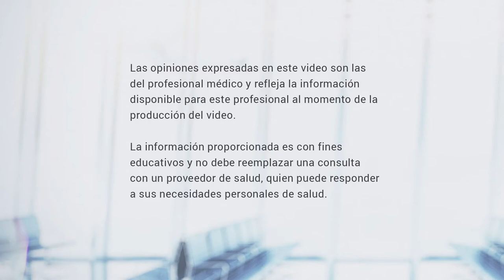(5) Las vacunas contra el COVID están disponibles para todas las personas mayores de 12 años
El Dr. Marcelo Venegas comparte que él y toda su familia ya se han vacunado contra el COVID-19 y enfatiza la importancia de que los jóvenes y todos aquellos mayores de 12 años se pongan la vacuna. Sé un ejemplo para tus seres queridos y di aceptolavacuna. Para mayor información visita

En los Estados Unidos, las vacunas son gratuitas y están disponibles sin importar su estatus migratorio o si tiene seguro médico. Visita para encontrar un lugar cercano donde vacunarte.